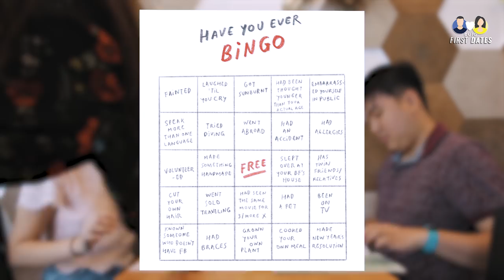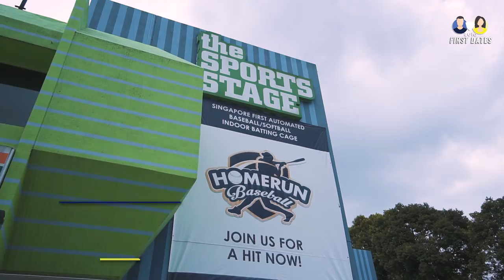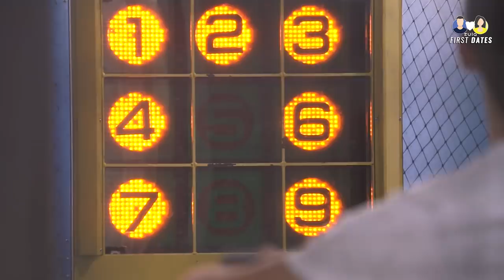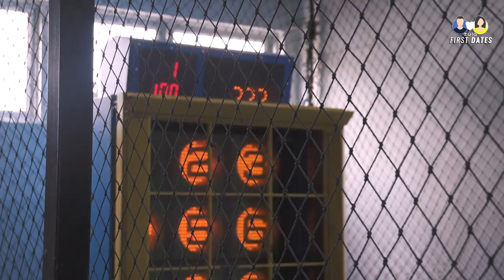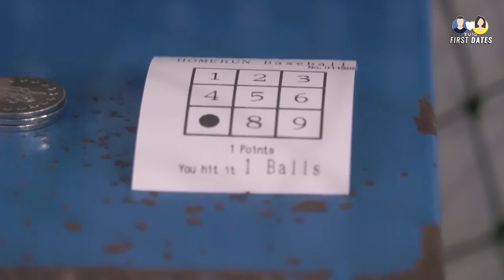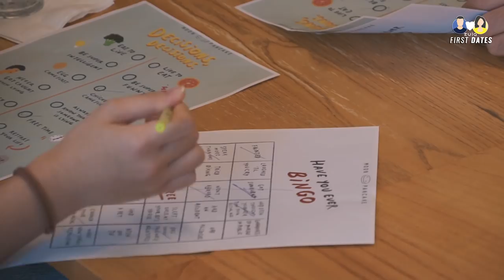Finding Chris A Girlfriend With Jaime | ZULA First Dates | EP 6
For the season finale of ZULA First Dates, Chris and Jaime head to a batting cage to have a ball of fun. Will Chris score a home run?

Want to be on the second season of ZULA First Dates?
You must be at least 18 years old, unattached and willing to be filmed on camera for the first date. Everything will be paid for, from the food to the activities! You just have to be confident and unafraid to show off your personality to someone new.

Applications are open from the 9th to the 16th of April!
Selected applicants will be contacted by the 25th of April.

What ZULA First Dates is about:
This is a dating show where we will pair some of TSL’s familiar faces with you guys, the viewers. On ZULA First Dates, nothing is scripted. It is planned to be as genuine as possible to give these single pringles the best chance of finding someone compatible.

Something you'd like us to chat about? Leave it in the comments below!

About ZULA:
ZULA is a new website catered to Gen Y Singaporean females. We cover lifestyle, perspective and inspirational stories of women in Singapore.